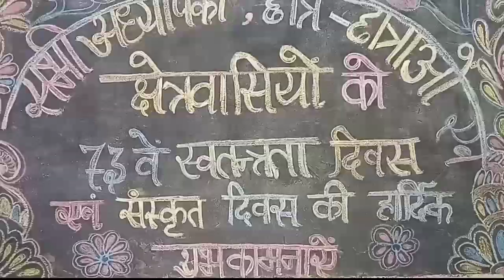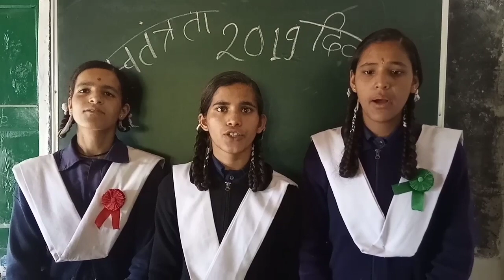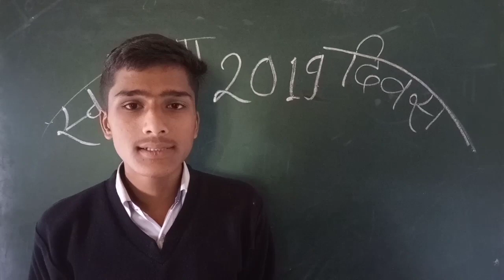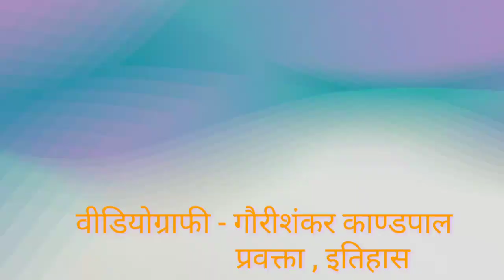scouts activities | स्काउट्स प्रोग्राम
स्काउट की विभिन्न गतिविधियां...!
2019scoutsvideos , gaurida scouts videos
garuda scout videos

scout and guide Adventure game (activities)